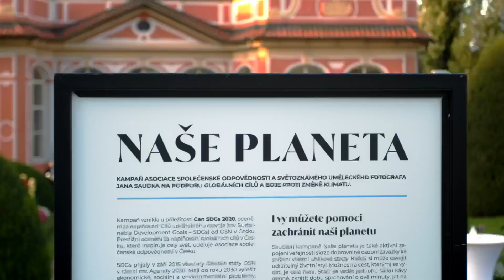Ceny SDGs | Ohlédnutí 2017–2022